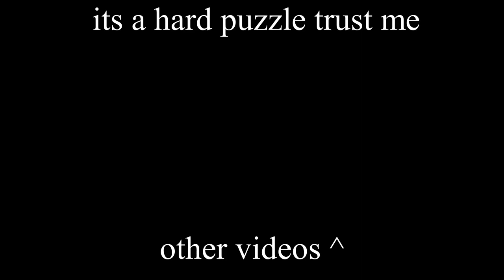sonic again because its fun | Sonic Frontiers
crazy game and i don't think I'm even a quarter done with it